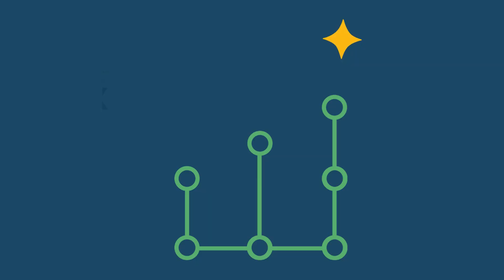Partner of the Year in the Breakthrough Category | CloudWerx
Google Cloud annonces CloudWerx Breakthrough Partner of the Year. We are at the forefront of the cloud innovation and transformation.